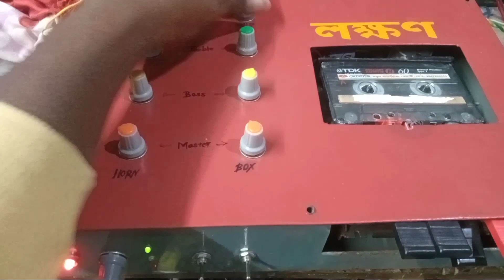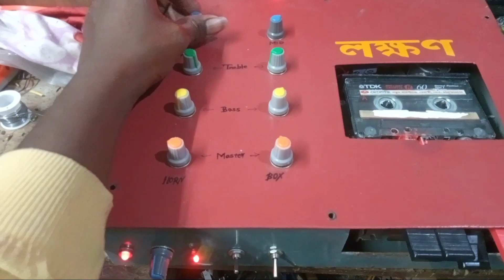কম্পিটিশন অডিও ডেক